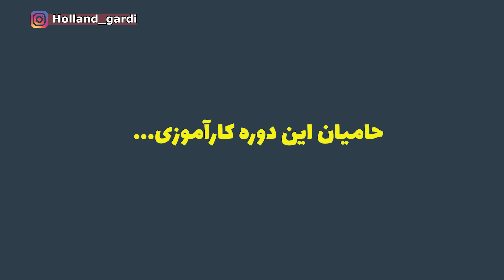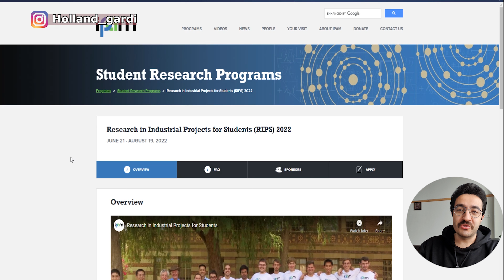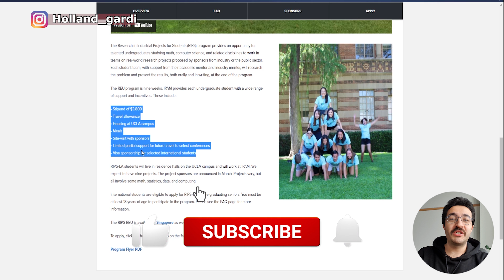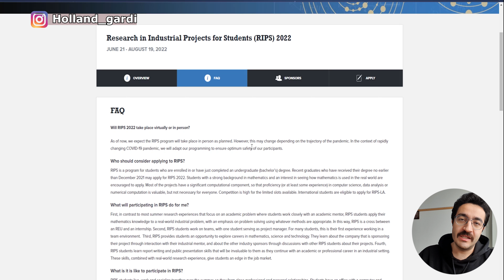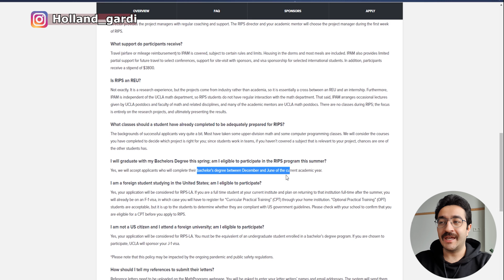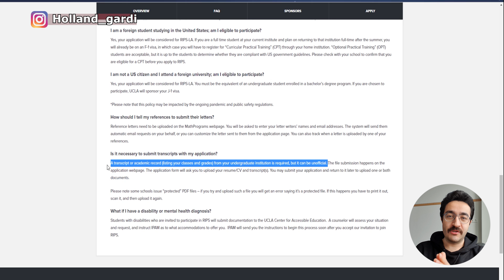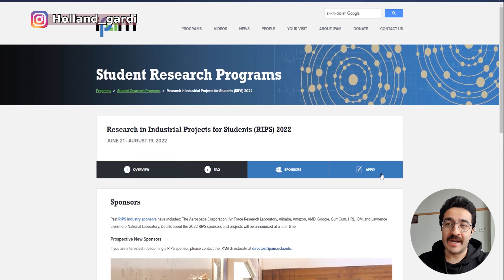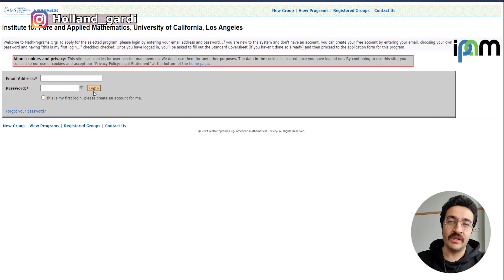واسه بورسیه کارآموزی اپلای کن و رزومه ات رو تقویت کن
این ویدئو در مورد بورسیه کارآموزی آمریکا هستش و اگه بتونین تو این دوره ها پذیرفته بشین، هم یه دوره فول فاند رو در شهر لس آنجلس آمریکا می گذرونین و هم رزومه تحصیلی تون رو تقویت کردین واسه مقاطع بعدی

لینک ثبت نام برای این بورسیه و دوره

امیدوارم این ویدئو هم واستون مفید باشه و اگر بود، لطفا لایک و به اشتراک گذاشتن یادتون نره

ویدئوهای پیشنهادی مرتبط با این موضوع

با این پنج مورد می تونی بورسیه کامل بگیری

گرفتن حداقل نمره آیلتس برای بورسیه تحصیلی در کمتر از چهار ماه

شانس پذیرش و بورسیه با مدرک دانشگاه آزاد، پیام نور وغیرانتفاعی

معرفی یه محیط جدید و بین المللی برای باهم درس خوندن

کی و به کجا مهاجرت کنیم؟

بورسیه ارشد| هزینه زندگی هلند | ارشد مجدد | هزینه ها و مراحل اپلای

پنج دلیل برتری اروپا به آمریکا از لحاظ کاری

قسمت دوم مزایا دکترا . کدوم کشور برای دکترا عالیه؟

صفحات دیگر من در شبکه های اجتماعی:
📸اینستاگرام: